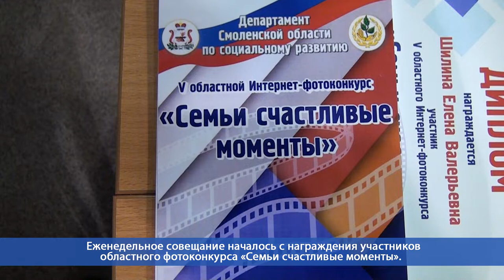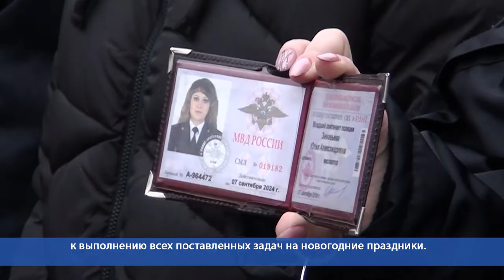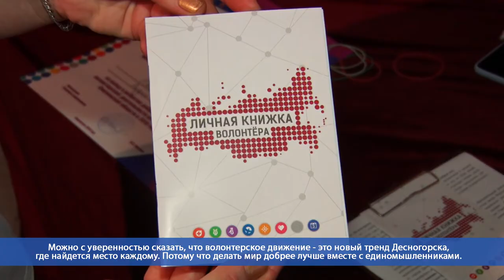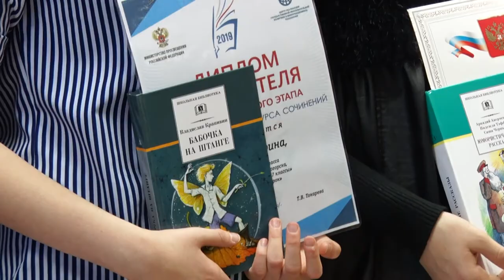Десна-ТВ: День за днем от 25.12.2019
В выпуске:
- Еженедельное рабочее совещание в администрации;
- предпраздничный строевой смотр сил правопорядка;
- чествование волонтеров и подведение итогов года;
- торжественное награждение участников Всероссийского конкурса сочинений.